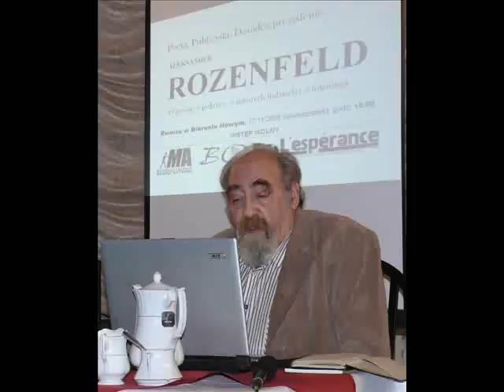Pozytywnie Z@platani w serwisie radia eM